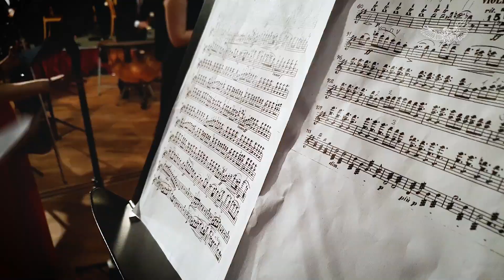Wiener Ball der Wissenschaften 2019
Spaß mit Anstand – Tanz mit Haltung
Die Stadt Wien lädt  in der Ballsaison in das Rathaus zu einem Ball der Wissenschaften unter Beteiligung der gesamten Wiener Forschungs- und Hochschullandschaft. Das Motto: „Walzer und Wissenschaft“.

Der Wissenschaftsball repräsentiert die Wiener Forschungslandschaft in ihrer Exzellenz und Vielfalt. Die typischen Elemente eines Wiener Balls werden mit Bezügen zu Wiener Universitäten kombiniert. Internationale Sichtbarkeit wird durch globale Stars der populären Wissenschaftskommunikation hergestellt.

Wiener Wissenschaften sind groß und vielfältig: 215.000 Studierende und WissenschaftlerInnen (= 12,5% der Bev.) an 20 Universitäten, Privatunis und Fachhochschulen, dazu ÖAW, AIT, IST Austria, FWF, IIASA, LBG, IWM, FFG, ARC sowie die ÖH plus Forschungsmuseen wie NHM und TMW

Wiener Wissenschaften sind exzellent in Forschung und Lehre: Weltspitze in Quantenphysik, Computerwissenschaften, Molekularbiologie, Logik, Geschichte, etc.; im Großraum Wien forschen rund 135 der 174 österreichischen ERC-PreisträgerInnen (Stand Mai 2016).

Wiener Wissenschaften sind international: Am größten Uni-Standort in Mitteleuropa forschen, lehren und studieren Menschen aus mehr als 100 Nationen. 27% der Studierenden stammen aus dem Ausland.

Im Auftrag des Bürgermeisters der Stadt Wien konzipiert, organisiert und realisiert der Verein „Wien Wissen“ (Verein zur Förderung von Wissenschaftskommunikation im Großraum Wien) den Wiener Wissenschaftsball. Der Verein ist im Presseclub Concordia angesiedelt (Wien 1, Bankgasse 8), der seit Jahrzehnten den Concordia Ball im Wiener Rathaus ausrichtet.